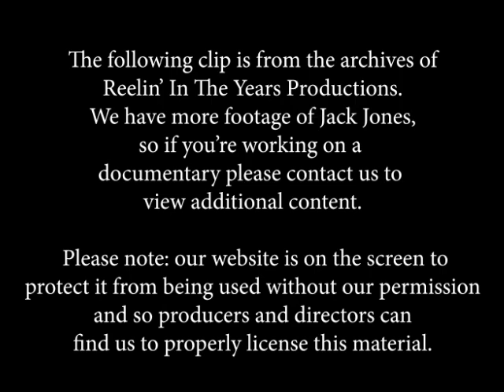Jack Jones- Theme from "The Love Boat" 1980 [Reelin' In The Years Archive]